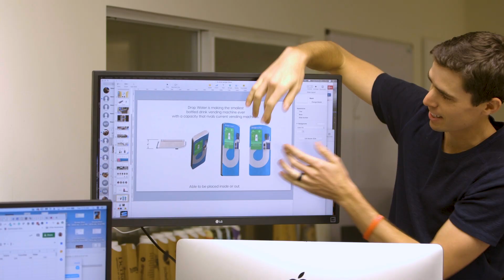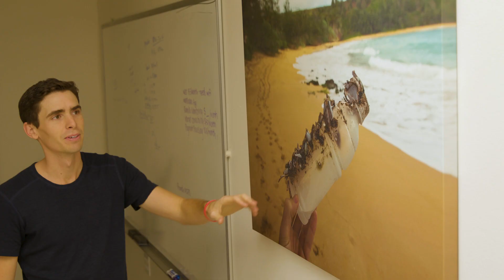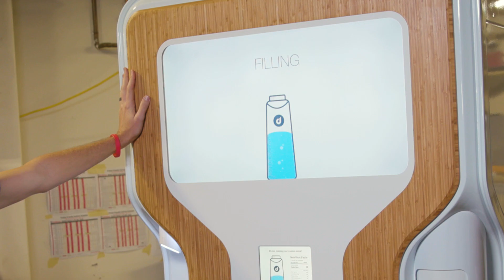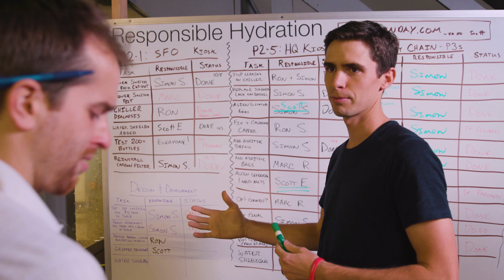Scott Edwards | 2020 Spotlight Green Award Winner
The Drop Water CEO on transforming his senior project into a company that produces 100-percent compostable bottles, with the goal of removing approximately 22-billion plaster water bottles yearly from landfills and the waste cycle.